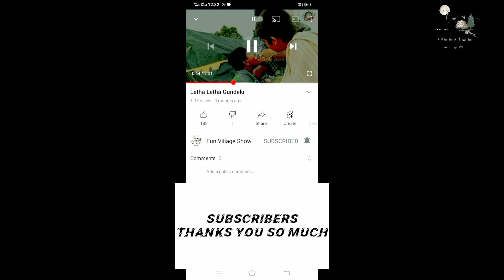Thank you for 500+ subscribers 🥳🥳🥳🥳🥳🤩🤩🤩😍😍😍🥰🥰🥰🥰🤗🤗🤗🤗🤗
Me support ni nenu eppatiki marchipolenu..🤗🙏🙏🙏🙏🙏🙏
ఇ video meku nachindhi anukutta...😍😍😍